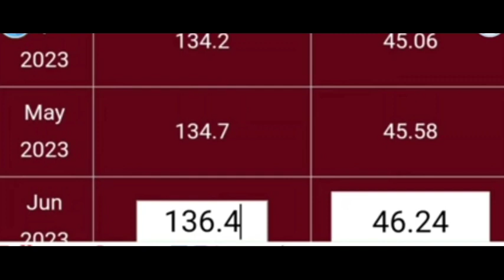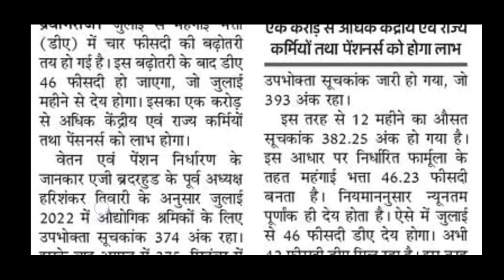DA News Today | Railway Bonus News 2023 |dearness allowance| DA Latest News | DA Arrears Latest News